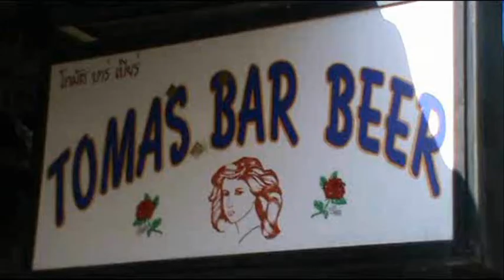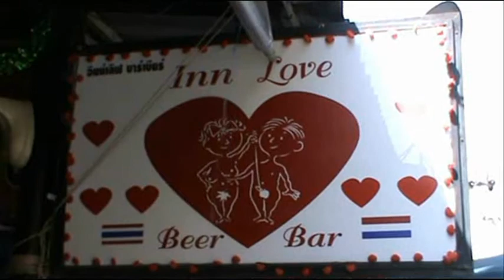pattaya pno soi diana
Pattaya Soi Diana